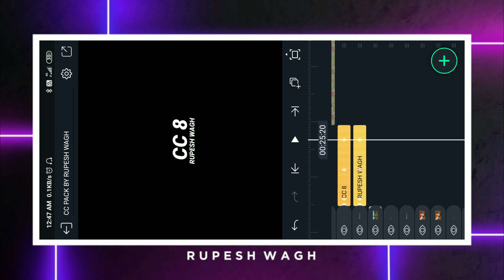Alight motion colour correction pack / Alight motion CC pack for video editing 😇💥🤩🥳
ʜɪ,     ғʀɪᴇɴᴅs
ᴡ ᴇ ʟ ᴄ ᴏ ᴍ ᴇ   ᴛᴏ    ➡  ® ᴜ 🅿 €💲|-|   Ꮿ @ ₲ 𝙷

ɪ ʜᴏᴘᴇ ʏᴏᴜ ᴡɪʟʟ ᴇɴᴊᴏʏ ᴛʜɪs ᴠɪᴅᴇᴏ ɪғ ʏᴏᴜ ᴅᴏ, ᴛʜᴀɴ ᴅᴏ ʟɪᴋᴇ, sʜᴀʀᴇ, ᴄᴏᴍᴍᴇɴᴛ ᴀɴᴅ sᴜʙsᴄʀɪʙᴇ ғᴏʀ ᴍᴏʀᴇ ᴘʜᴏᴛᴏs ᴀɴᴅ ᴠɪᴅᴇᴏ ᴇᴅɪᴛɪɴɢ ᴠɪᴅᴇᴏs.
      ᴛʜɪs ᴠɪᴅᴇᴏ ɪs ᴍᴀᴅᴇ ᴜɴᴅᴇʀ ᴘᴇʀsᴏɴᴀʟ ᴄʜᴏɪᴄᴇs ᴏғ ɪɴᴛᴇʀᴇsᴛ. ɪғ ʏᴏᴜ ʜᴀᴠᴇ ᴀɴʏ sᴜɢɢᴇsᴛɪᴏɴ ғᴏʀ ᴠɪᴅᴇᴏ, ᴘʟᴇᴀsᴇ  ᴘᴜᴛ ᴛʜᴀɴ ɪɴ ᴛʜᴇ ᴄᴏᴍᴍᴇɴᴛ ʙᴏx ʙᴇʟᴏᴡ
                   🔴  𝐃𝐈𝐒𝐂𝐋𝐀𝐋𝐌𝐄𝐑  🔴
ᴠɪᴅᴇᴏ ɪs ғᴏʀ ᴇᴅᴜᴄᴀᴛɪᴏɴᴀʟ ᴘᴜʀᴘᴏsᴇs ᴏɴʟʏ. ᴄᴏᴘʏʀɪɢʜᴛ ᴅɪsᴄʟᴀɪᴍᴇʀ ᴜɴᴅᴇʀ sᴇᴄᴛɪᴏɴ 𝟷𝟶𝟽 ᴏғ ᴛʜᴇ  ᴄᴏᴘʏʀɪɢʜᴛ ᴀᴄᴛ 𝟷𝟿𝟽𝟼 , ᴀʟʟᴏᴡᴀɴᴄᴇ ɪs ᴍᴀᴅᴇ ғᴏʀ "ғᴀɪʀ ᴜsᴇ"  ғᴏʀ ᴘʀᴏᴘᴏsᴇs sᴜᴄʜ ᴀs ᴄʀɪᴛɪᴄɪsᴍ, ᴄᴏᴍᴍᴇɴᴛ ɴᴇᴡs ʀᴇᴘᴏʀᴛɪɴɢ, ᴛᴇᴄʜɴɪᴄᴀʟ , sᴄʜᴏʟᴀʀsʜɪᴘ , ᴀɴᴅ ʀᴇsᴇᴀʀᴄʜ. ғᴀɪʀ ᴜsᴇ ɪs ᴀ ᴜsᴇ ᴘᴇʀᴍɪᴛᴛᴇᴅ ʙʏ ᴄᴏᴘʏʀɪɢʜᴛ sᴛᴀᴛᴜᴛᴇ ᴛʜᴀᴛ ᴍɪɢʜᴛ ʙᴇ ɪɴғʀɪɴɢɪɴɢ . ɴᴏɴ - ᴘʀᴏғɪᴛ , ᴇᴅᴜᴄᴀᴛɪᴏɴᴀʟ ᴏʀ ᴘᴇʀsᴏɴᴀʟ ᴜsᴇ ᴛɪᴘs ᴛʜᴇ ʙᴀʟᴀɴᴄᴇ ɪɴ ғᴀᴠᴏᴜʀ ᴏғ ᴛʜᴇ ғᴀɪʀ ᴜsᴇ .

ᴀʟʟ ᴄʀᴇᴅɪᴛ ᴄᴏᴘʏʀɪɢʜᴛ ᴄᴏɴᴛᴇɴᴛ ᴏᴡɴᴇʀs
ᴛʜᴇ ᴅᴏɴ'ᴛ ᴏᴡɴ ᴛʜᴇ ᴀᴜᴅɪᴏ ᴀɴᴅ ᴛʜᴇ ᴘɪᴄᴛᴜʀᴇ. ᴛʜᴇ ᴄʀᴇᴅɪᴛs ɢᴏ ᴛᴏ ᴛʜᴇ ʀᴇsᴘᴇᴄᴛɪᴠᴇ ᴏᴡɴᴇʀs. ᴛʜɪs ᴠɪᴅᴇᴏ ɪs ᴘᴜʀᴇʟʏ ғᴀɴ-ᴍᴀᴅᴇ,ᴀɴᴅ ᴡɪʟʟ ɴᴏᴛ ʙᴇ ᴜsᴇᴅ ғᴏʀ ɪʟʟᴇɢᴀʟ sʜᴀʀɪɴɢ.

ɪғ ᴀɴʏ ᴄᴏɴᴛᴇɴᴛ ᴏᴡɴᴇʀ ʜᴀs sᴏᴍᴇ ɪssᴜᴇs ᴡɪᴛʜ ᴍʏ ᴠɪᴅᴇᴏ ᴘʟᴇᴀsᴇ sᴇɴᴅ ᴀ ᴇᴍᴀɪʟ ᴏʀ ᴍᴀssᴀɢᴇ ᴏɴ ᴍʏ ɪɴsᴛᴀ ɪᴅ ᴏʀ ᴍᴀɪʟ ᴀɴᴅ ɪ ᴡɪʟʟ ʀᴇᴍᴏᴠᴇ ᴛʜᴇ ᴠɪᴅᴇᴏ
𝗡𝗢𝗧𝗘
ᴛʜɪs ᴄʜᴀɴɴᴇʟ ᴅᴏᴇsɴ'ᴛ ᴘʀᴏᴍᴏᴛᴇ ᴏʀ ᴇɴᴄᴏᴜʀᴀɢᴇ
ᴀɴʏ ɪʟʟᴇɢᴀʟ ᴀᴄᴛɪᴠɪᴛɪᴇs, ᴀʟʟ ᴄᴏɴᴛᴇɴᴛs ᴘʀᴏᴠɪᴅᴇᴅ ʙʏ ᴛʜɪs ᴄʜᴀɴɴᴇʟ ɪs
ᴍᴇᴀɴᴛ ғᴏʀ ᴇᴅᴜᴄᴀᴛɪᴏɴᴀʟ ᴘᴜʀᴘᴏsᴇ ᴏɴʟʏ.

                    𝐑 𝐔 𝐏 𝐄 𝐒 𝐇    𝐖 𝐀 𝐆 𝐇

𝟷. ᴊᴏɪɴ ɴᴏᴡ ᴏɴ 𝗧𝗘𝗟𝗘𝗚𝗥𝗔𝗠 ғᴏʀ ᴠɪᴅᴇᴏ sᴛᴏᴄᴋ ʀᴜᴘᴇsʜ ᴇᴅɪᴛs

sᴜʙsᴄʀɪʙᴇ ᴛᴏ ᴍʏ ʏᴏᴜᴛᴜʙᴇ ᴄʜᴀɴɴᴇʟ ᴀɴᴅ ᴘʀᴇss ᴛʜᴇ ʙᴇʟʟ ɪᴄᴏɴ 🔔 ғᴏʀ ɴᴇᴠᴇʀ ᴍɪss ᴀɴ ᴜᴘᴅᴀᴛᴇ ғʀᴏᴍ ᴍʏ ʏᴏᴜᴛᴜʙᴇ ᴄʜᴀɴɴᴇʟ

ᴛʜᴀɴᴋs ғᴏʀ ᴡᴀᴛᴄʜɪɴɢ ᴠɪᴅᴇᴏs 🎥
                                                             𝓡𝓾𝓹𝓮𝓮𝓱𝓦𝓪𝓰𝓱